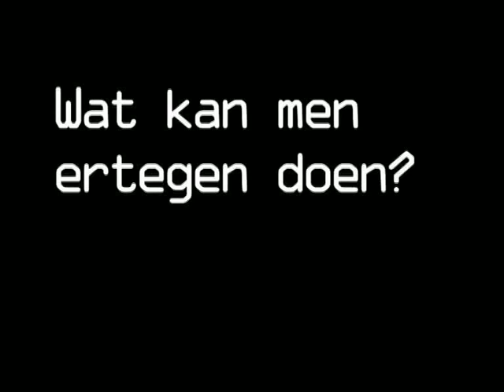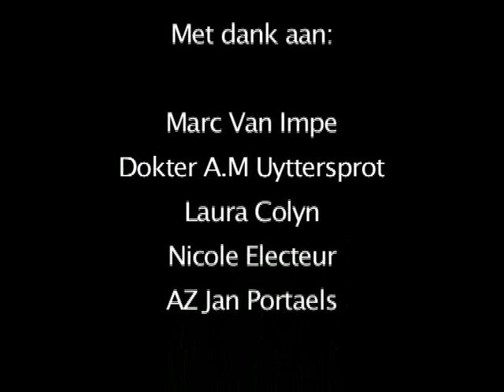CVS mini docu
CVS mini documentaire